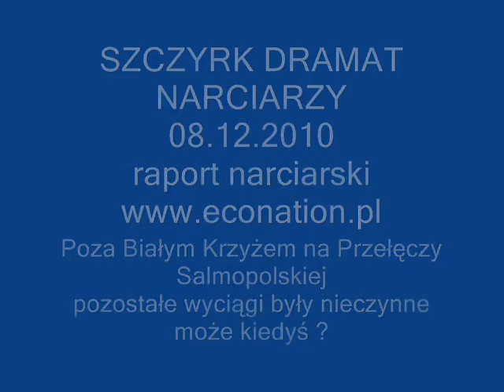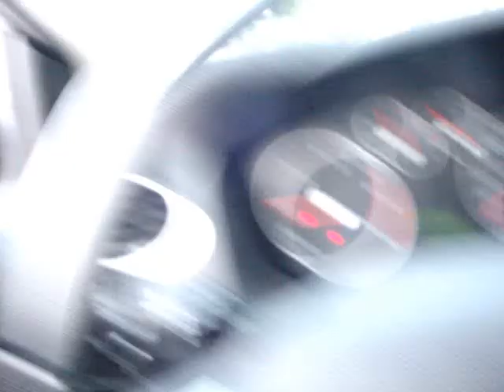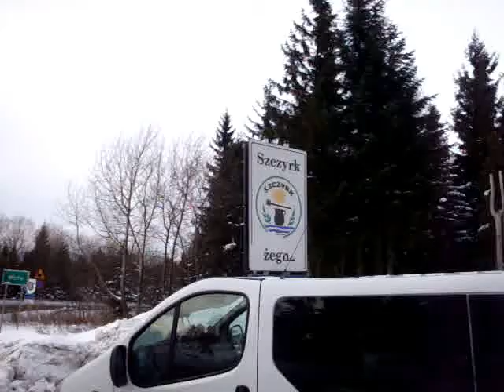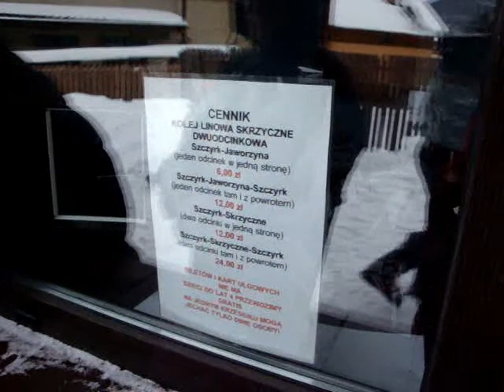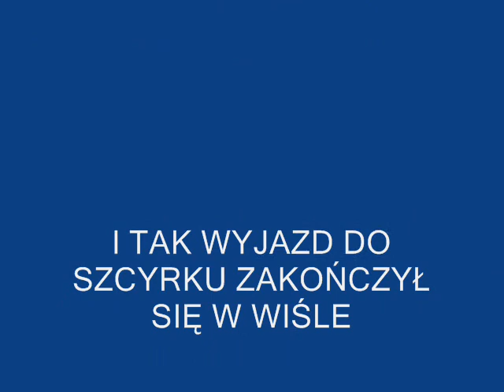Szczyrk DRAMAT narciarzy.wmv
Szczyrk Dramat narciarzy,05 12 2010 były nieczynne wyciągi,raport narciarski z przygotowania do sezonu.